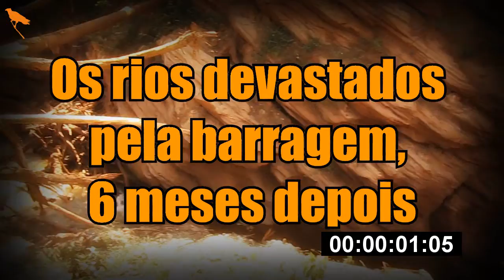Quando os rejeitos da barragem rompida venceram a correnteza do rio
O rompimento da Barragem do Fundão, em Mariana (MG), liberou uma onda de rejeitos de minério de ferro tão poderosa que foi capaz de subir 6 quilômetros rio acima, vencendo um desnível de 21 metros de altura. Nessa expedição, vou até o ponto máximo de avanço da lama da Samarco pelo Rio Gualaxo do Norte e mostro os estragos que esse manancial sofreu e a armadilha de atoleiros que se transformou.

Este é um canal de difusão de conhecimentos mateiros (bushcraft), técnicas de jornalismo e filosofia sobrevivencialista.

Vídeos novos toda segunda-feira